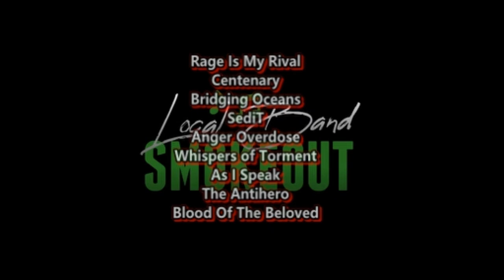Auraboros - Sonnet of Multipersonality ( Reaction / Review ) UNIQUE METALCORE FROM THE UK